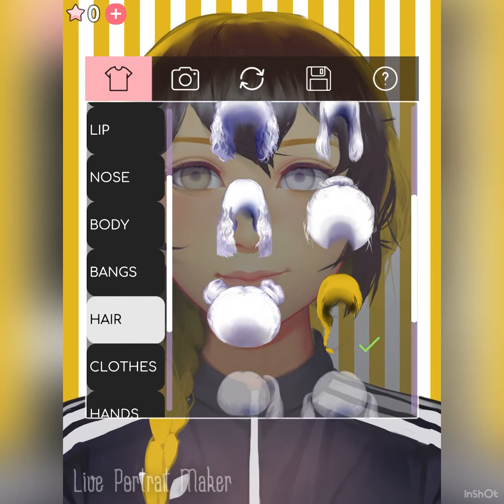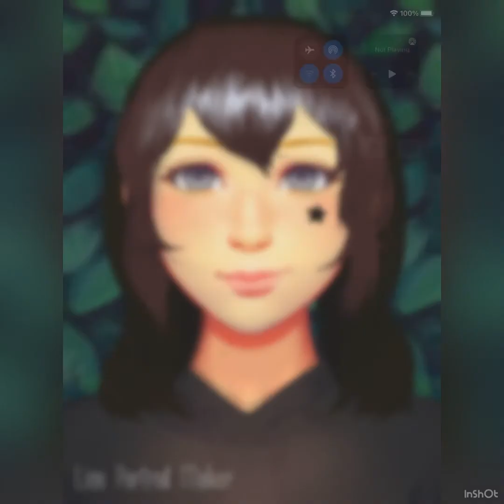I made an avatar in Live avatar maker!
I tryed to make myself win the Live avatar maker! I hope that u enjoy the video!